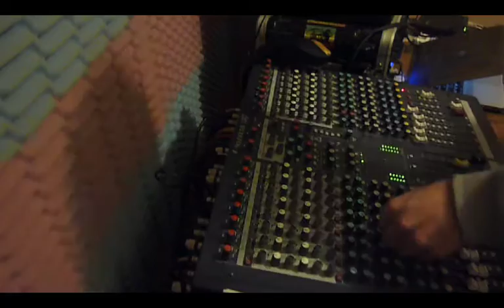Mr Zebre meets Loko Bono - Dub del Arco de Iris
Track by Loko Bono
Remix & Dub version by Mr Zebre
Made in Peru
2013